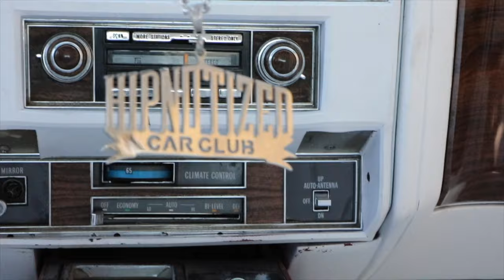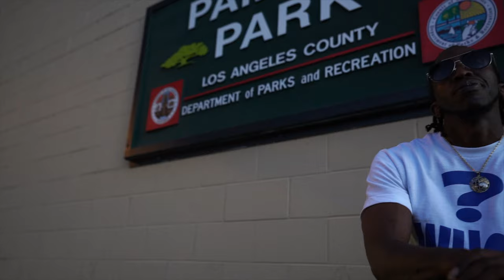Torch Da Blu Flame - "Hand Me Downs" Ft. C-Bo [Official Video]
Off Album "The Gravel Guy" By @Torchdbf Ft @CBoMobFather . Shot by @KingWilli909 & @BMoore_Focused